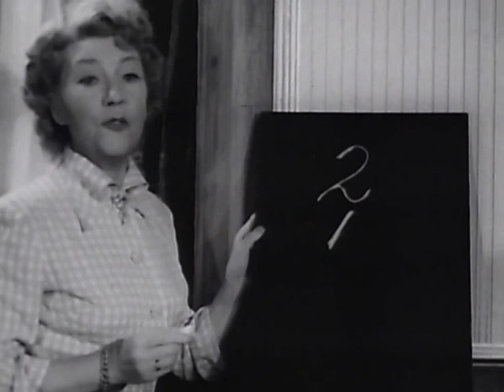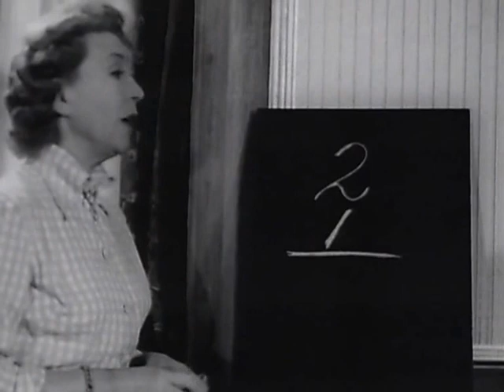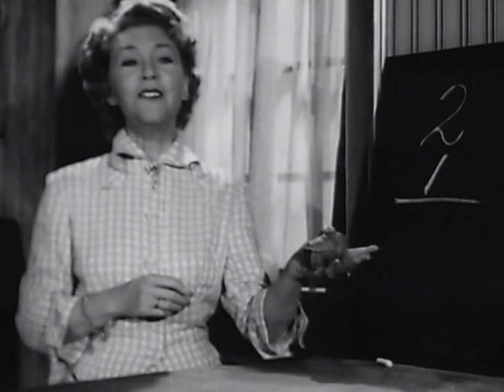Muffin the Mule in 'School Boy Muffin'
Muffin and friends are back at school with Mr Peregrine Esquire as the school master.